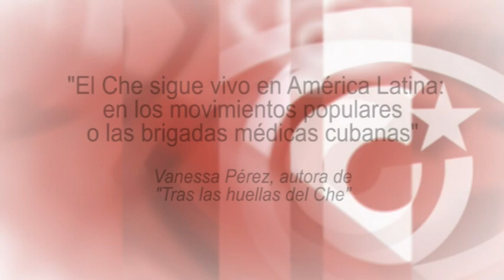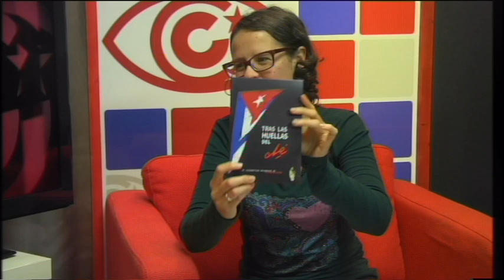"Che en América Latina:movimientos populares,brigadas médicas cubanas":"Tras las huellas del Che"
Esta tertulia de TV es, a su vez, un fragmento del programa semanal de Cubainformación Radio: Bolivia hoy necesita al Che
Fuente original: